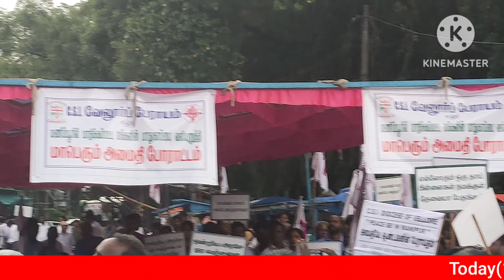CSI Vellore Diocese Peace Procession for Manipur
INFO: SADANANDAM,
CSI REDEEMER'S CHURCH,
190. RAMAPURAM, CHITTOOR,
 ANDHRA PRADESH.

CSI Vellore Diocese Peace Procession for Manipur at Vellore